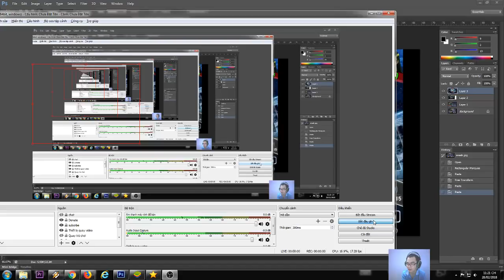3 vị thần EXODIA NECROSS cùng ra sân-Game giải trí hay nhất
3 vị thần EXODIA NECROSS cùng ra sân-Game giải trí hay nhất